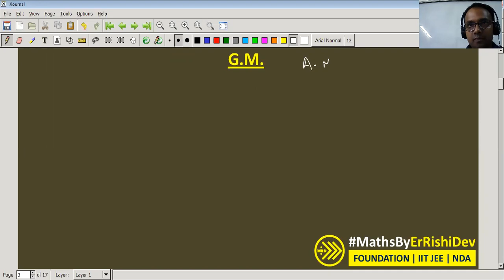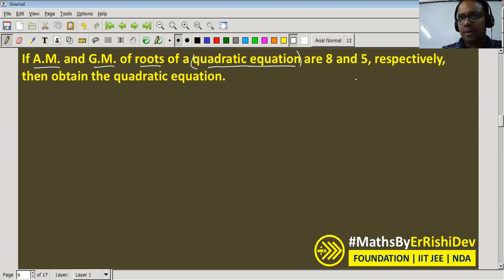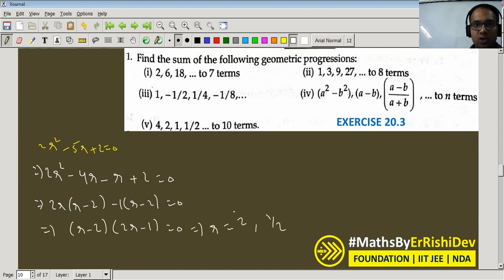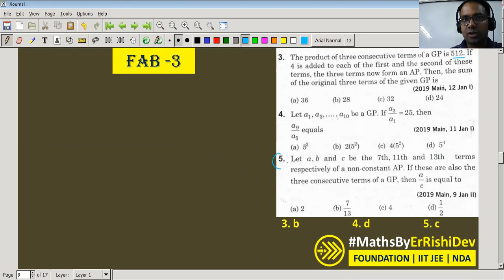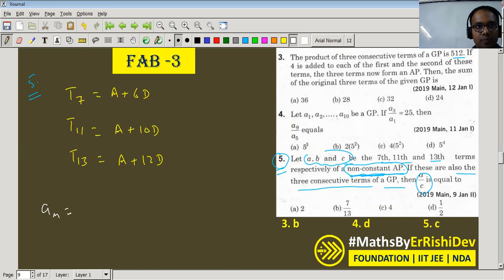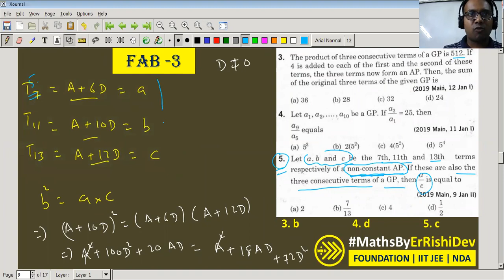Geometric Mean | Relationship Between A.M. and G.M. | JEE Questions on G.P.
Relationship Between A.M. and G.M. | JEE Questions on G.P.

We deliver training for following domains:
JEE/NDA
CDS, AFCAT
Law Entrance/CLAT/AILET
Campus Recruitment/TCS/ELTMUS

Q. If A.M. and G.M. of two positive numbers a and b are 10 and 8 respectively, find the numbers.
Q. If A.M. and G.M. of roots of a quadratic equation are 8 and 5, respectively, then obtain the quadratic equation.